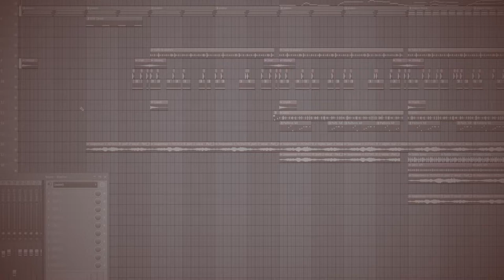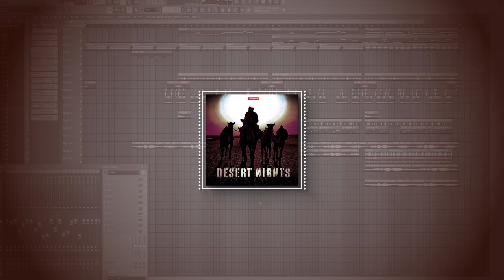Desert Nights *preview - Arabian Storyteller Type Instrumental - Dizruptive Beats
Dizruptive Beats presents "Desert Nights"
This Instrumental will be released on Friday.
Tomorrow FREE BEAT RELEASE!